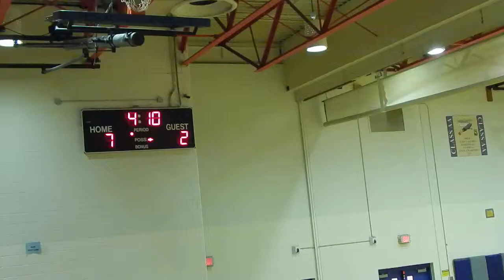AHS VS Lasalle 1-9-15 Part 2